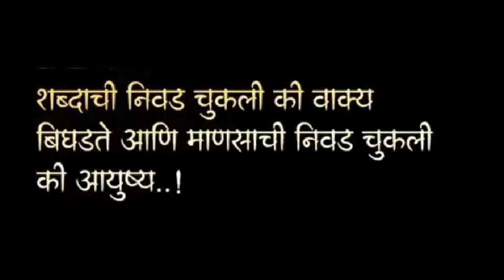Good Thoughts ||Suvichar ||moral thinks ||मनाला प्रेरणा देणारे विचार ||Mindblowingthoughts